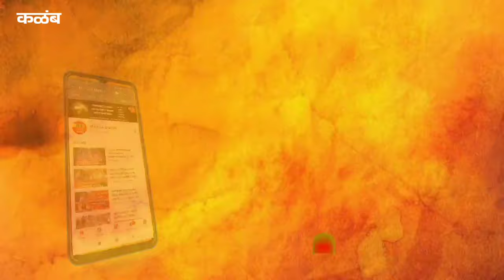रोटरी क्लब ऑफ कळंब सिटीचा पद्ग्रहण सोहळा कळंब भूषण पुरस्कारांचे वितरण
mdlivemarathi dharashiv पुरस्कार रोटरी क्लब ऑफ कळंब सिटीचा पद्ग्रहण सोहळा व कळंब भूषण पुरस्काराचे वितरण

रोटरी क्लब ऑफ कळंब सिटी व इनर्व्हील क्लबचा पद्ग्रहण सोहळा तसेच कळंब भूषण पुरस्कार वितरण सोहळा रविवारी मोठ्या दिमाखात पार पडला. यावेळी व्यासपीठावर प्रमुख पाहुणे म्हणून सुप्रसिद्ध आहारतज्ज्ञ डॉ जगन्नाथ दीक्षित, कळंब भूषण पुरस्काराचे मानकरी भाटशिरपुरा गावचे भूमिपुत्र तथा उद्योजक दिनेश वाघमारे, उपप्रांतपाल दिनेश मुळे मावळते अध्यक्ष रवी नारकर ,सचिव साजेद चौउस  इनर्व्हील क्लबच्या मावळत्या अध्यक्षा सौ.डॉ आकांक्षा पाटील, उपस्थित होत्या.

यावेळी मावळते अध्यक्ष रवी नारकर यांच्याकडून नुतून अध्यक्ष अरविंद शिंदे यांनी तर इनर्व्हील क्लबच्या मावळत्या अध्यक्षा डॉ आकांक्षा पाटील यांच्याकडून सौ प्रतिभा बाळकृष्ण भवर यांनी पदभार स्वीकारला.तसेच, डॉ. सौ. प्रियंका आडमुठे यांनी नवीन सचिव म्हणून पदभार स्वीकारला. तसेच रोटरी परिवारात सहभागी झालेल्या सदस्यांचा देखील सन्मान करण्यात आला.

 तर प्रतिष्ठित मानल्या जाणाऱ्या कळंब भूषण पुरस्काराचे देखिल यावेळी उपस्थित मान्यवरांच्या हस्ते वितरण करण्यात आले. भाट शिरपुरा येथिल भूमिपुत्र व सध्या पिंपरी चिंचवड येथे आपला उद्योग व्यवसयात गगनभरारी घेतलेले दिनेश सूर्यकांत वाघमारे यांना हा पुरस्कार प्रदान करण्यात आला. यावेळी रोट्रीयन संजय घुले यांनी उद्योजक दिनेश वाघमारे यांच्या कार्यावर प्रकाश टाकला.

तर यावेळी कळंब भूषण पुरस्कार प्राप्त दिनेश वाघमारे सत्काराला उत्तर देताना म्हणाले की,

सर्व काही खा; परंतु खाण्यावर नियंत्रण ठेवा,  दिवसातून दोन वेळा खा, योगा, व्यायाम आणि पायी फिरण्याकडे लक्ष द्या, असा मोलाचा सल्ला यावेळी डॉ. जगन्नाथ दीक्षित यांनी दिला.

या कार्यक्रमासाठी नगरपरिषदेचे मुख्याधिकारी राजीव तापडिया, पतंजली योग समितीचे योग शिक्षक शशिकुमार भातलवंडे आणि रोटरी (पी.एच.एफ.) म्हणून प्राचार्य सुनील पवार आणि डॉ. अभिजीत जाधव यांचा सत्कार करण्यात आला.

कार्यक्रमाचे सूत्रसंचालन संजय देवडा, सुशील तीर्थकर आणि संजय घुले यांनी केले. कार्यक्रमाचे आभार मावळते सचिव डॉ. साजिद चाऊस यांनी मानले. या कार्यक्रमासाठी कळंब करांनी मोठी गर्दी केली होती.